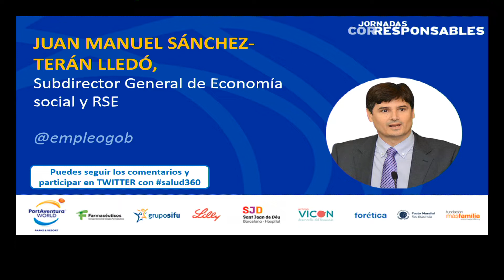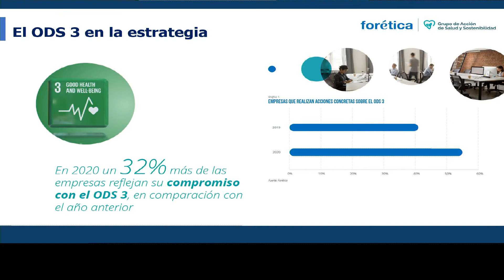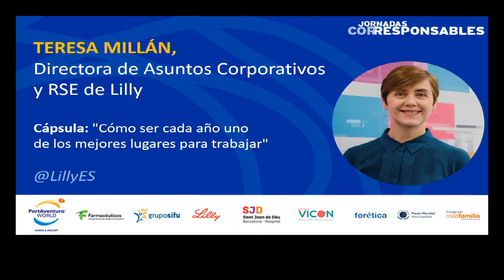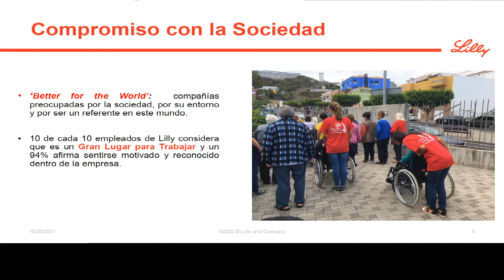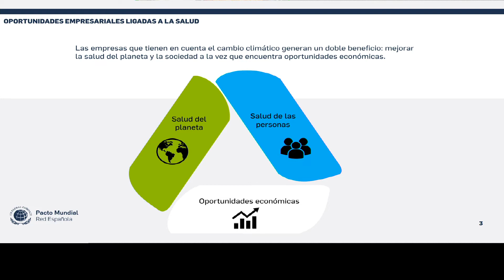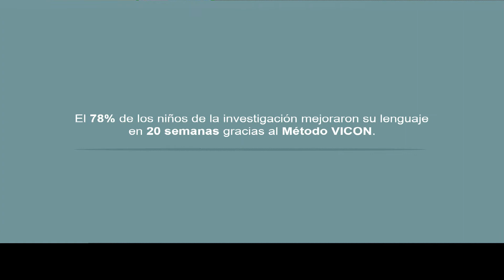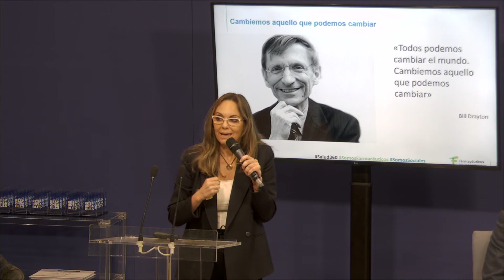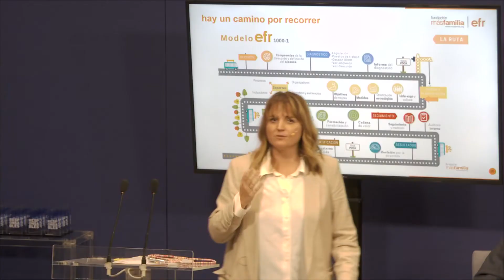Jornada Corresponsables Salud 360º: claves para el bienestar y la felicidad